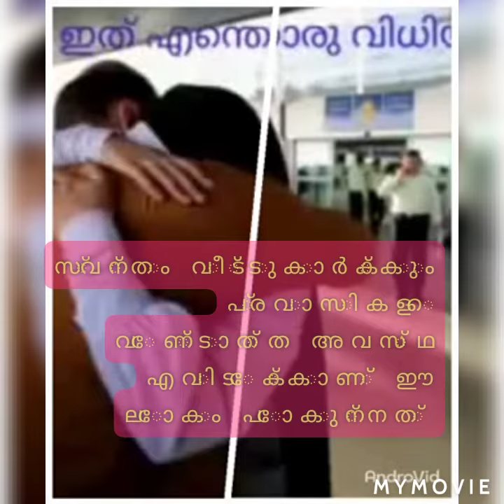quarantin കഴിയുന്ന ഭർത്താവിന് ഭക്ഷണം കൊണ്ട് കൊടുത്തതിന് ഭാര്യയെ വീട്ടിൽ നിന്നും പു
pravasi rosvlog Quarantine കഴിയുന്ന ഭർത്താവിന് ഭക്ഷണം കൊണ്ടു കൊടുത്തതിന് വീട്ടിൽ നിന്നും പുറത്താക്കി